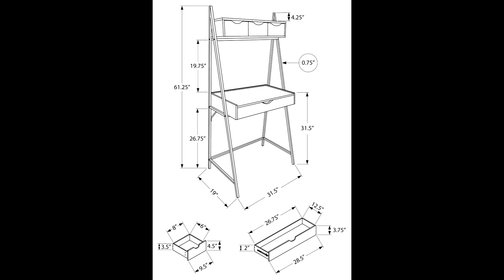I 7331 Computer Desk-32 "L Grey/ Black Metal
When you desperately need to carve out your own workstation but space is a challenge, then look no further than this space-saving computer desk that includes plenty of storage! Finished in a warm, grey wood-look laminate with a sturdy black metal frame, this compact workstation has enough surface area to place a laptop and a small lamp, with a long drawer on metal glides to tuck away easy to reach office essentials. Look up and you have another 3 storage drawers on top with a shelf to place a few books, decorative accessories, and other inspirational objects. This desk can sit in a hallway, your livingroom, bedroom, or any nook where you can have your own creative workspace without taking up too much room. Assembly is required.
• Contemporary style workstation in an elegant grey wood look laminate finish
• Strong black metal framing to hold a spacious work surface to place a laptop, lamp, and office accessories
• Plenty of storage with a long drawer on metal glides with a built-in handle, and 3 drawers on top with a shelf for other essentials within easy reach
• Compact size makes it an easy fit for small homes and spaces
• Product dimensions: 31.5 Inch W x 19 Inch D x 61.25 Inch H